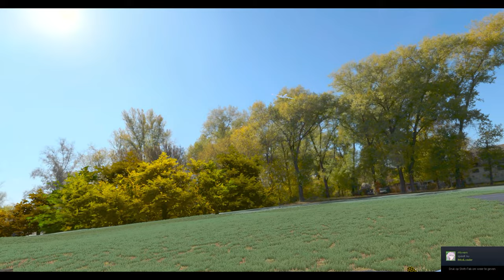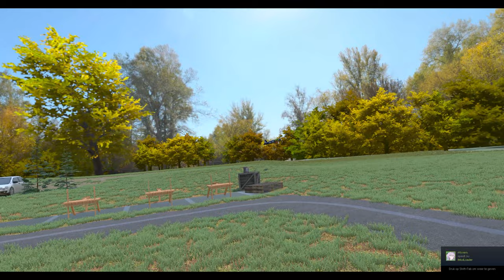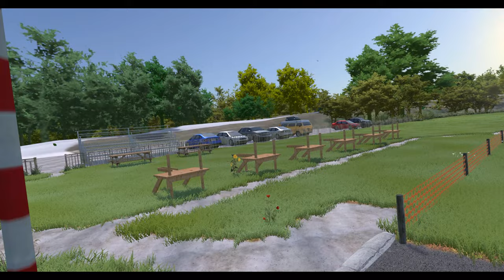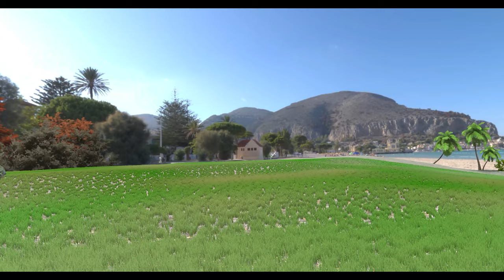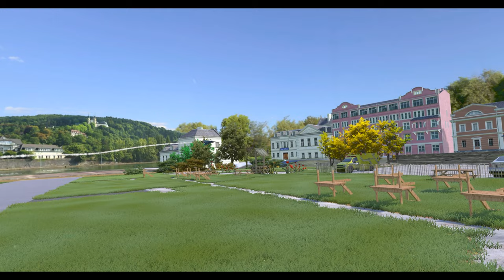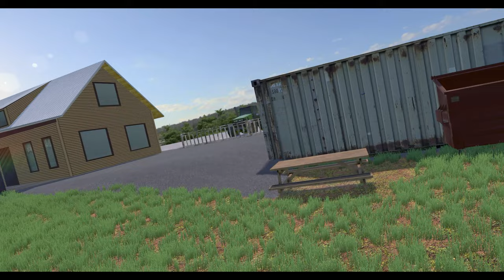/RC Flight Simulator 2020 VR/ Gameplay - Trying out lots of planes AND helicopter on every level!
If you are looking for a VR experience where you want to fly around with RC planes on a freeplay basis, then RC Flight Simulator 2020 VR is definitely something you should consider!
After looking at the notoriously negative reviews on this game, I quickly come to the conclusion that hobbyists and enthusiasts of this activity are disappointed with the accuracy of movement capabilities of the particular RC vehicles available in the game.
Speaking from my own experience when flying with different vehicles, I honestly didn't notice much of this, except with the helicopters or drones, which I could hardly control well, but the planes, you could have fun with that anyway!
Maybe the dynamics & movement possibilities are not completely realistic as it can be in real life with RC planes within this hobby, but it is more than good enough if you just want to fly around with a remote controlled plane.
Graphically the game is very nice, the 8 different environments always represent locations from real life and seem like high quality pictures of real places with some effects and filters that make it look less like a 360 degree picture, but well worth it to look at we could only google street view in VR with the illusion that they weren't still photos.
Between these 'photos' and you you will also have many objects related to the locations, houses, trees, walls, you name it, these are all things you can use for challenging routes, hopefully without crashing anyway, but Suppose you crash anyway, you will immediately be able to take off again.
There is also a very wide range of content in the game, and especially for this price that is certainly a good buy.
There are 36 different RC vehicles available that range from a whole host of different types of planes, helicopters and even more!
You will have to pick up and operate the remote with a VR controller, if you lose it or throw it away, you immediately have a new one!